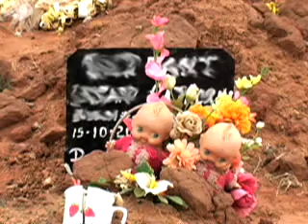Antiretroviral Therapy - Improving and Prolonging Lives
When the Free State province of South Africa agreed to provide life-saving antiretroviral therapy to those suffering from AIDS, IDRC was there to support the necessary research to make the rollout smooth and effective.